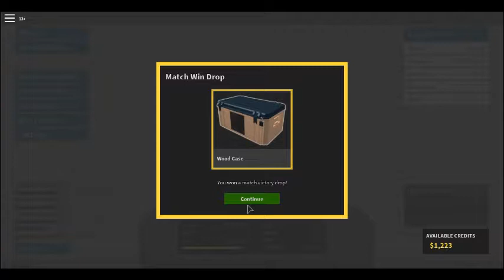Long Day Part 2